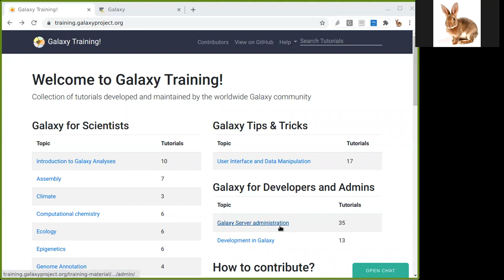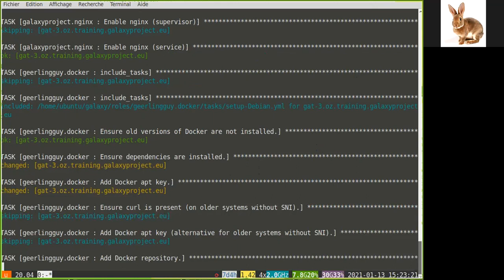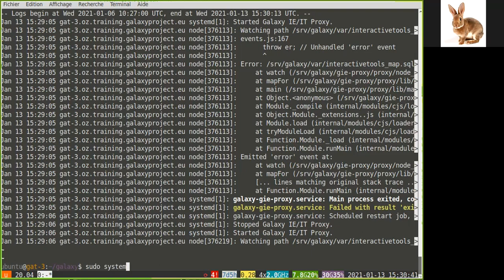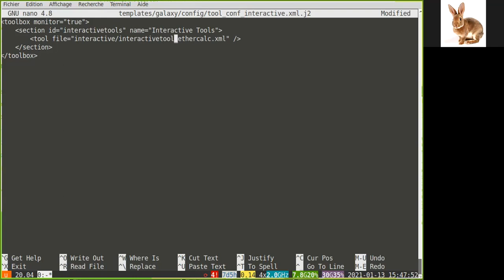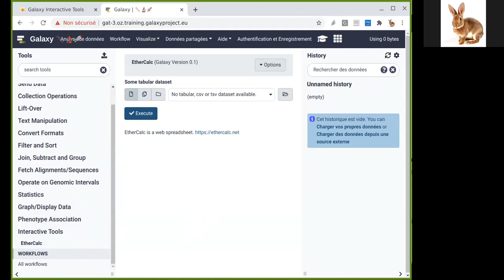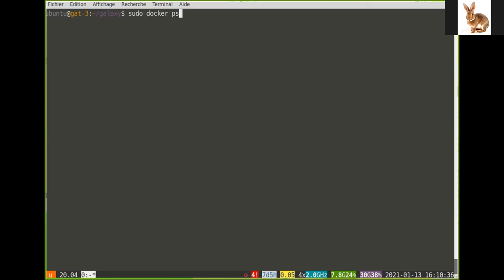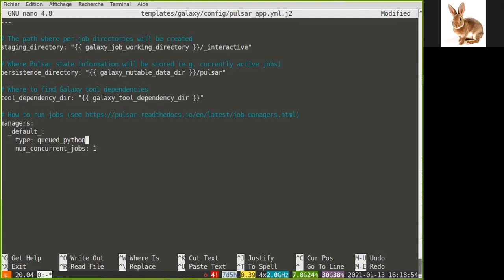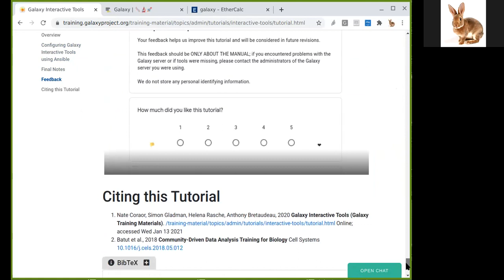GAT2021 - Day 5 - Galaxy Interactive Tools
Speaker: Anthony Bretaudeau
Subtitle Corrections: Anthony Bretaudeau, Helena Rasche